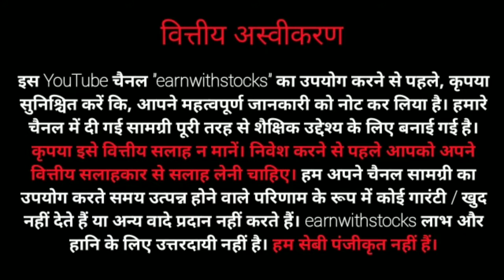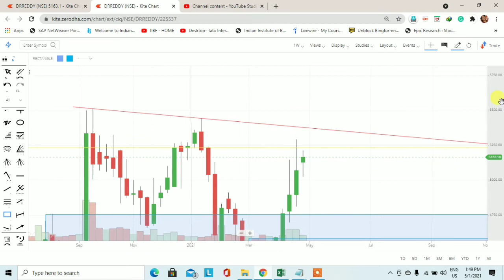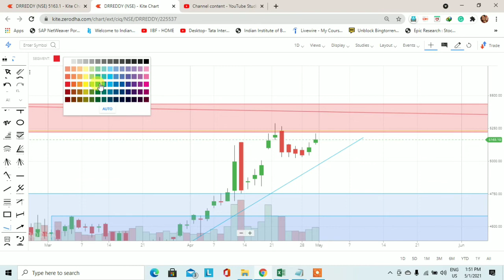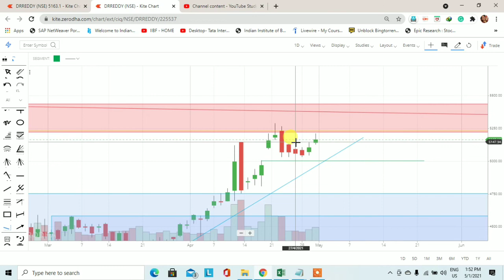DrReddys stock analysis | Trading for Beginners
This video is to learn you how to find out the demand and supply zone. DrReddys stock analysis. Demand and supply is a very big concept and this concept is also working in the stock market.